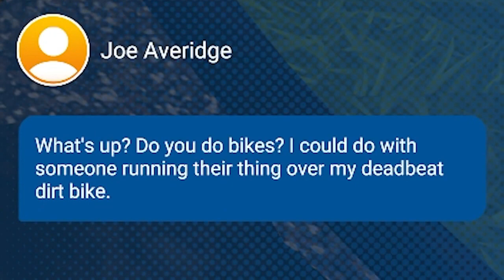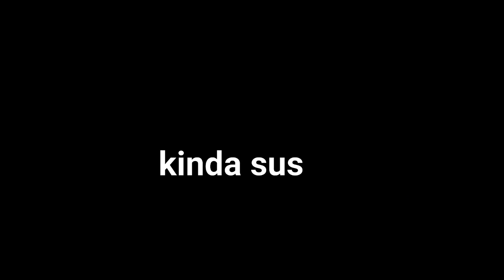Jack Being Horny in Power Wash Simulator for Four and a Half Minutes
Comment suggestions for videos you would like to see :)

Outro: simha the man